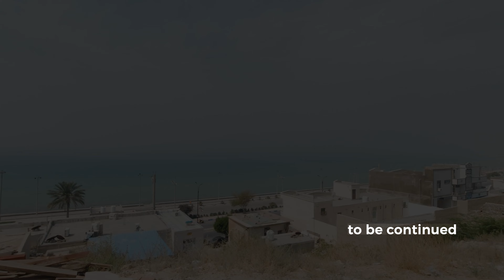Iran 19 day road trip: Part 9 Maharloo lake, Ardashir Papakan palace and city of Gor // 4K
April/May 2023
We traveled 6000 Kilometers around Iran with our car 🚗 .
We stayed in 14 different cities, and visited more than 30 towns and villages along the way.

In this episode, we went to see Pink lake near Shiraz. The whole lake was astonishingly pink. Next stop, we went to Ardashir Papakan palace, belong to Sasanid era, and after stumbling to a flooded road, we arrived at Siraf, another historical city with 2500 years history, and also we get to see Persian Gulf for the first time.

Main camera 📷 : Sony A7r iii
lenses: Sony 20mm f1.8 and Sony 85mm f1.8
Action camera: DJI Osmo Action (first version)